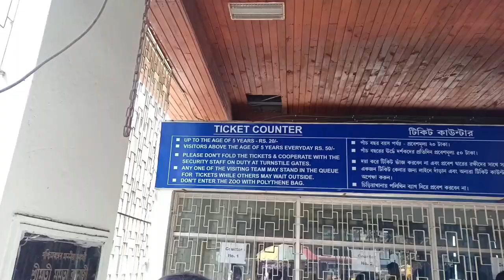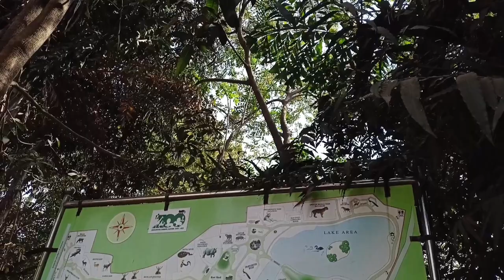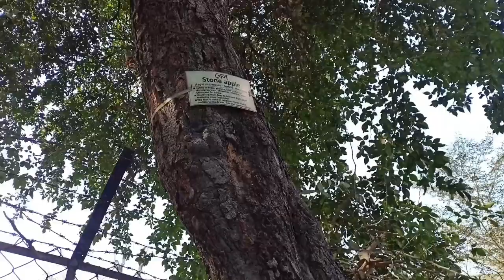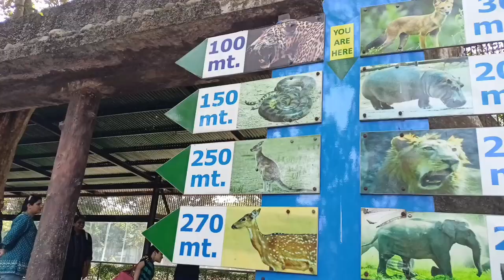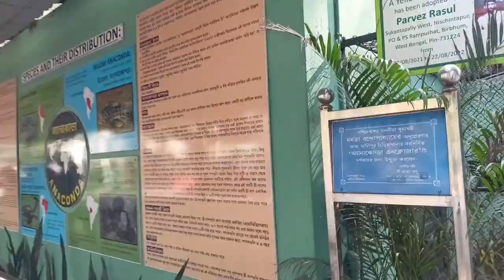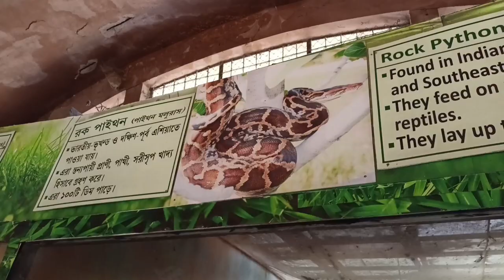Kolkata Alipore Zoo / আলিপুর চিড়িয়াখানা / Alipore Zoo Full Tour Guide 2023 / Zoological Garden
Kolkata Alipore Zoo / আলিপুর চিড়িয়াখানা / Alipore Zoo Full Tour Guide 2023 /  Zoological Garden @monirdiary123

kolkataalipur zoo is very much connected by communication via bus, taxi and so on.. you can easily come to alipur from Howrah or Sealdah Station by bus only with 10 rupees. alipur zoo is open everyday except Thursday. ticket price is 30 rupees above 5 years old and and 10 rupees below 5 years old. You can take food from outside here. alipur zoo opening time is 9 a.m. and closing time is 5 p.m.

Thankyou